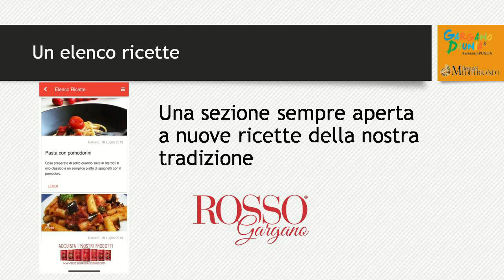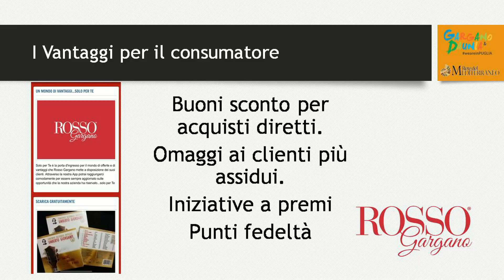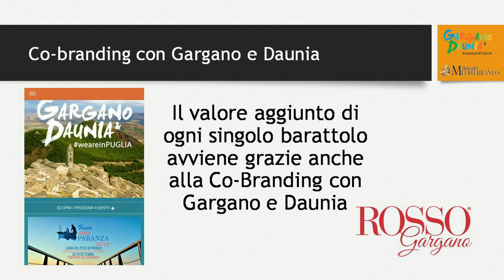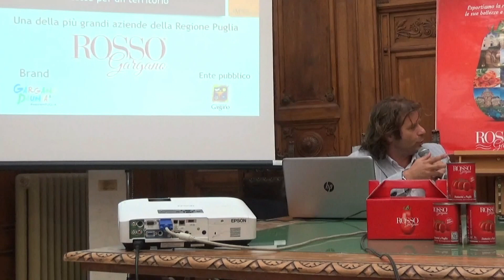20-09-2019 - Rosso Gargano - Esportiamo il territorio e le sue bellezze naturali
Foggia 20/09/2019 - Sala Giunta di Palazzo Dogana.
Un nuovo punto di partenza per sostenere il territorio e promuoverlo in ambito nazionale ed internazionale. Ente pubblico e privato hanno deciso di fare squadra per creare nuove opportunità per l'economia locale attraverso iniziative di marketing del territorio. Un primo passo è stato fatto questa mattina a Palazzo Dogana alla presenza del Presidente della Provincia Nicola Gatta che si è complimentato per la intraprendente iniziativa. Attraverso l'azienda Rosso Gargano sarà possibile promuovere ed esportare le bellezze paesaggistiche, culturali ed enogastronomiche del territorio. Infatti, l'azienda foggiana, leader nella filiera corta della trasformazione del pomodoro, porterà materiale promozionale turistico della provincia di Foggia in tutte le manifestazioni fieristiche, in Italia e all'estero, a cominciare dalla fiera di Anuga in Germania il prossimo 5 ottobre. "Vogliamo confermare il nostro impegno per il territorio, tendendo una mano al turismo e all'enogastronomia, sostenendo iniziative dirette a promuovere queste bellezze paesaggistiche", ha sottolineato il vice Presidente di Rosso Gargano Giuseppe Saraò. Alla conferenza stampa era presente anche il Presidente del Parco Nazionale del Gargano Pasquale Pazienza che si è reso subito disponibile ad accogliere la proposta di Rosso Gargano. Materiale cartaceo anche in lingua inglese, banner, video e tante info su internet. Tutto anche grazie alla App di Rosso Gargano scaricabile su tutti i telefonini realizzata con la collaborazione della Rete del Mediterraneo e di Gargano & Daunia. "Esportiamo in 51 Paesi in tutto il mondo, producendo 57 milioni di latte con un fatturato di 34milioni e 200mila euro. Con il QR code presente, da quest'anno, sulle nostre latte daremo la possibilità di scaricare la nostra App ed avere molte informazioni digitali su nostro prodotto e sul territorio in cui viene coltivato", ha evidenziato Giuseppe Stasi responsabile commerciale di Rosso Gargano.